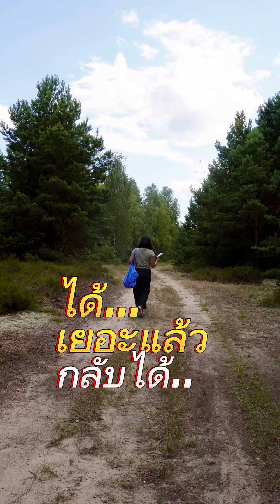เมื่อใจเหนื่อยล้าจงเดินเข้าป่า!! ผ่อนคลาย ได้สุขภาพที่ดี มีอาหารจากธรรมชาติมากิน